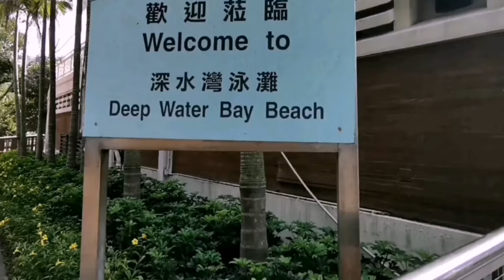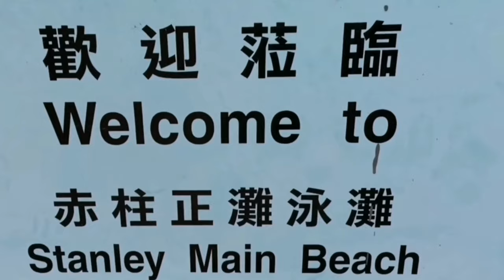Beauty Hiding of Deep Water Bay and Stanley Main Beach // Hongkong Beach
Hongkong Beautiful Beach,,Deep Water Bay and Stanley Main Beach // Hongkong Beautiful Beach
Are you looking for a Beach in Hongkong?

Well, just ride MTR going to Central, Exit A, walk along the way thru worldwide exit to overpass and find the Bus no. 6, and drop by to Deep water Bay Beach or straight going Stanley Main Beach.